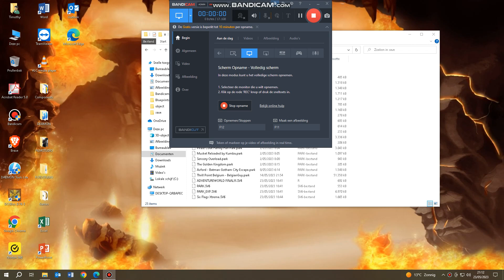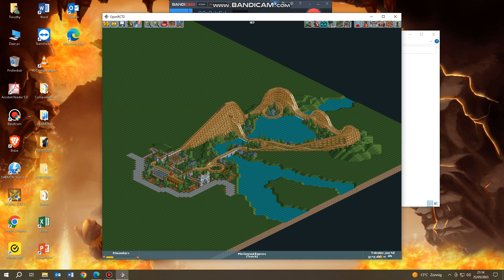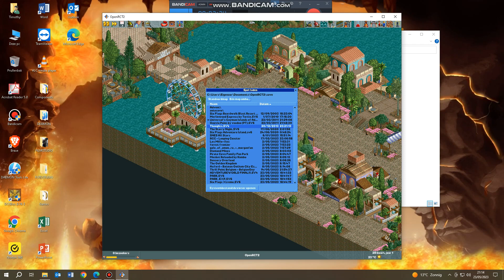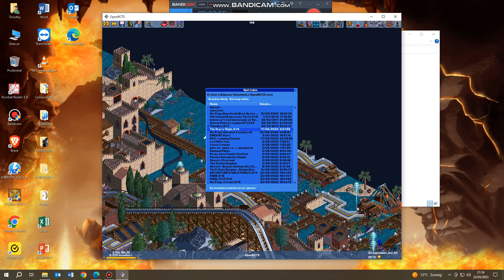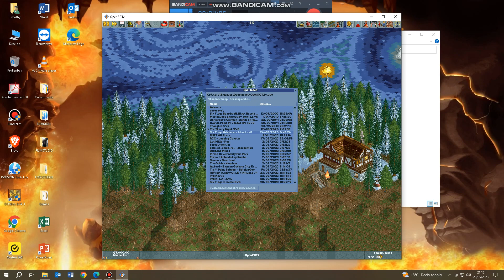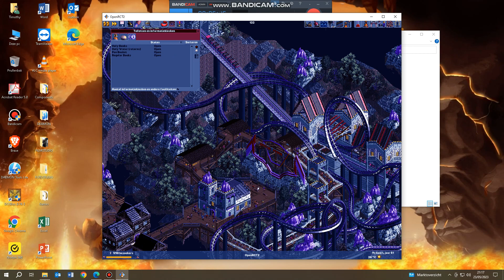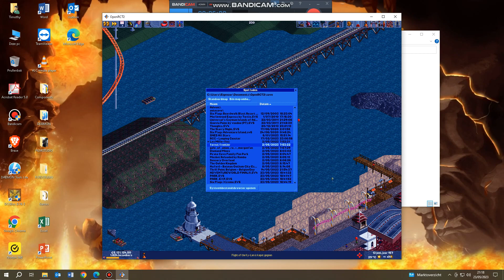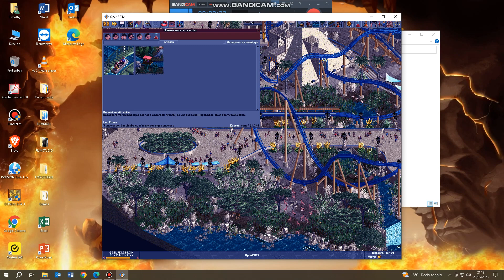Showcasing cool parks!